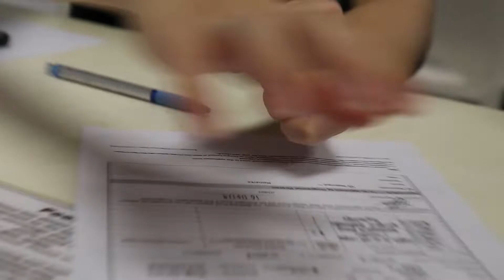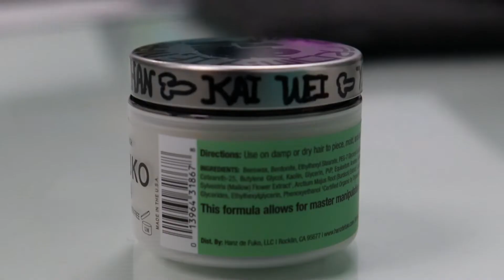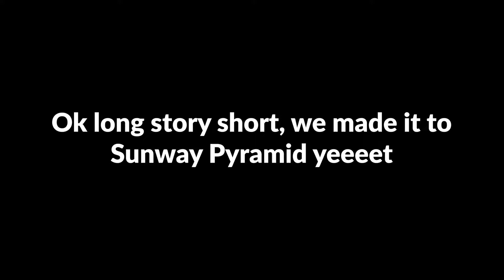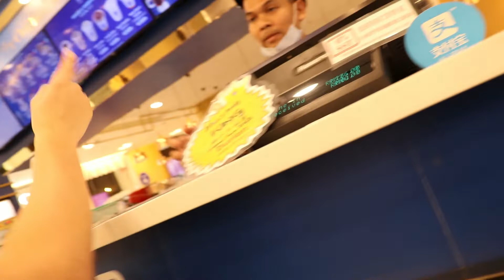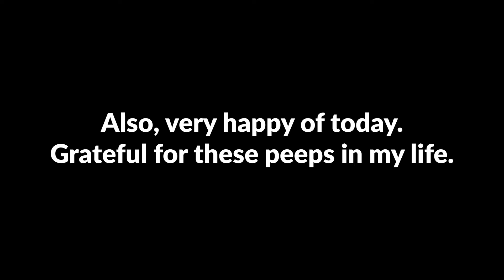BIRTHDAYS at TAYLOR's UNIVERSITY be like...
VLOG 13

So this dude, Kah Wei, who is a good friend of mine, had his birthday on the 19th of October. Due to it being a Saturday, we decided to do a small thing for him on Thursday, the 17th of October.

Happy birthday Kah Wei. :b

And if you're reading this, I hate you Sylvia, the beeping was not easy ok.